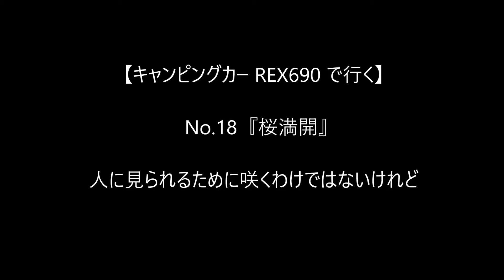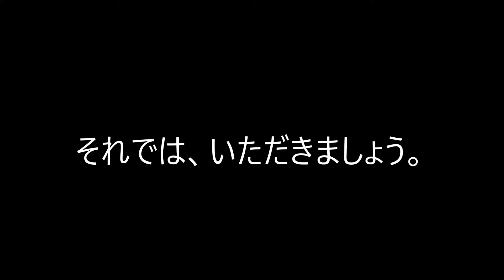【キャンピングカー REX690 で行く】 No 18 『桜 満開』人に見られるために咲くわけではないけれど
今回はお買い物に出たついでに、せっかくの春なので桜を探しのドライブをして来ました｡
コロナウィルスの影響で、人に接しないように自粛ムｰドの高まる中、
田舎のありがたみを感じるとともに、淋しさも感じたり。
風の音とカエルの鳴き声のみ聞こえる山の中の広場に、
ポツンと1本だけ咲く桜にいろんな思いが･･･

１人のオッサンが、 『目指せ Youtuber』を合言葉に(誰れとやねん ! 笑)
動画作りを楽しみながら､動画をUPするのを楽しみにしていただける様な
動画作りを目標に頑張っていきますので、
応援宜しくお願いいたします。